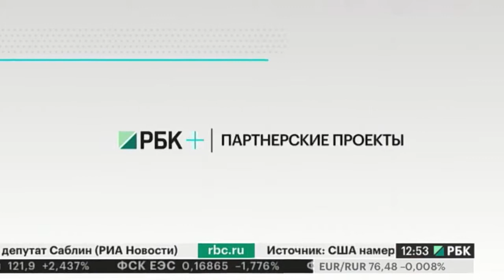Интервью. Елена Безденежных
Вице-президент - статс-секретарь - руководитель блока взаимодействия с органами власти и управления "Норникеля"